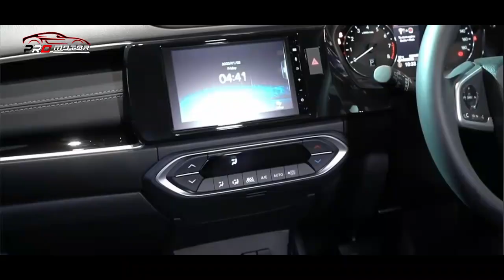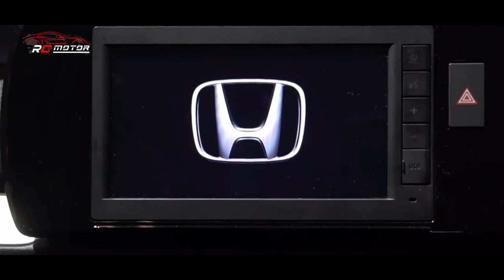JADI MOBIL TERBARU HONDA!! INI DIA 6 KEUNGGULANNYA!! ~ MOBIL TERBARU 2022 DI INDONESIA